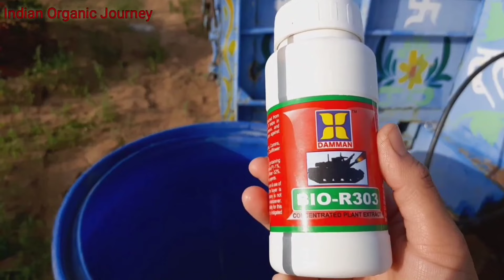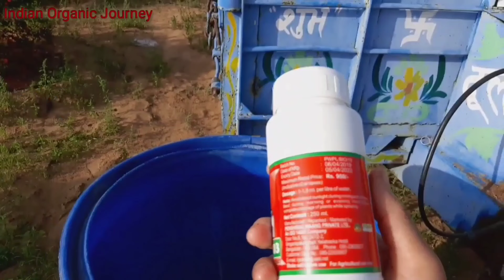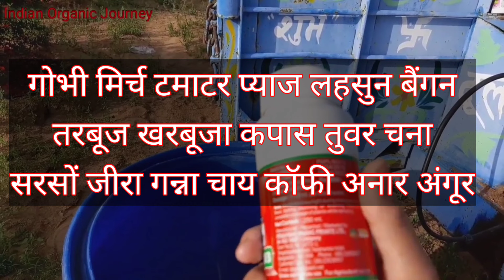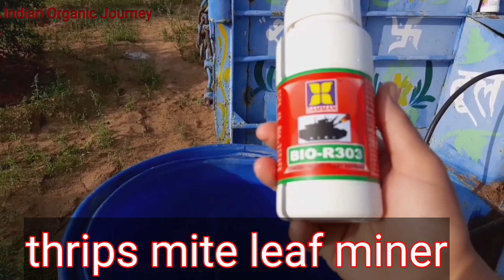Damman Bio R 303 insecticide uses | bio r 303 insecticide dose |organic insecticide/damman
1) damman bio 303
2) bio- r303 daman
3) organic iinsecticide
4) organic insecticide for plants
5) Damman Bio R 303 insecticide price